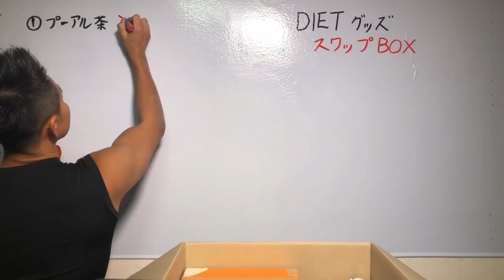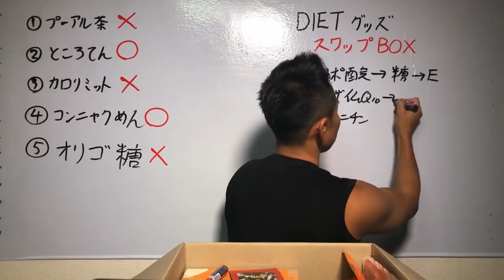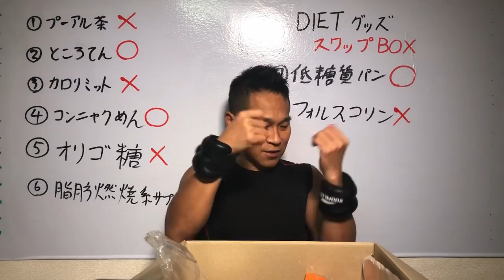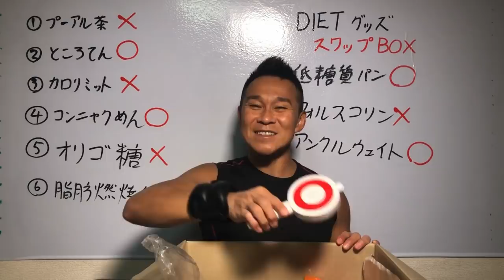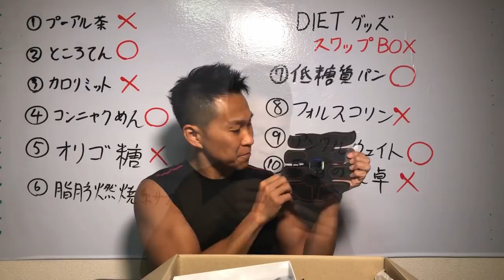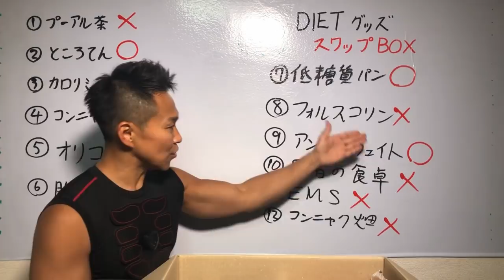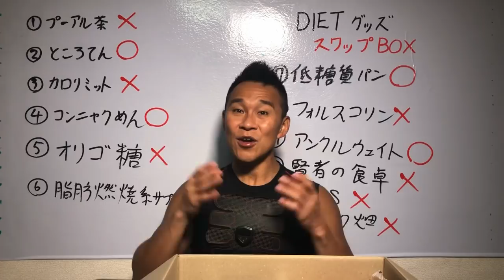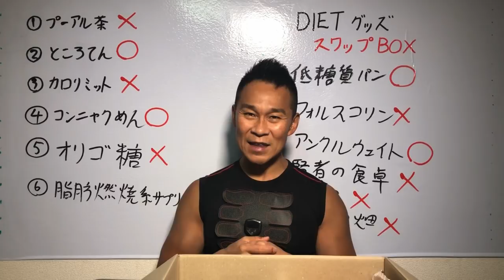AmazonおすすめDIETグッズ12品評価してみた「ダイエット・スワップボックス」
【無料メルマガ】30日以内に−5kg痩せる
ネギ式DIETメソッドメールマガジン

私が直接指導で必ず痩せる❗️「1ヶ月個別ダイエット指導」

絶対痩せる低糖質パンです是非お試しください！🥖🥖🥖

コラボ動画「ネギ式・おすすめ食品」
ネギ式で私が本当におすすめするダイエットグッズです！ぜひご覧ください。

「ひまつぶ総会」チャンネル

【プレゼント付き】30日以内に−5kg痩せるメルマガ

【自宅で痩せる】ネギ式マンツーマンDIET指導
（私、根岸が直接あなたをDIET指導します）

日本一美味しい低糖質パンが完成しました

ダイエット専門トレーナーの根岸です。

Amazonで高評価のDIETグッズは本当に痩せるのか？
一般の方がアマチュア目線で選んだ商品を私が
「DIETに有効か？」をジャッジします。

皆さんももしかしたら知らず知らずに買ってしまってるかも？
世の中にはDIETに本当に役立つアイテムと
全く効き目の無いアイテムが蔓延してます。

今回は
何故DIETに効果あるのか？
何故DIETに効果ないのか？
それをしっかりと理由を付けながら解説動画を作りました。

気楽に観る事のできる動画ですので、お酒を飲みながら
「なるほど〜」と頷きながら見て頂ければと思います。

ネギ式ダイエットの根岸先生オススメのダイエット食品をスワップボックスでいただきました！

【ネギ式コラボ】新年からダイエットを楽しくするアイテムをいただきました【swap box】

使ってよかった！本気のダイエットおすすめグッズ10選/サプリ,食事,アプリ【商品紹介】